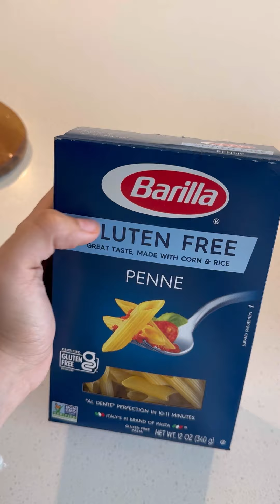Tenía mucho antojo de Penn3, asi que vamos a probar esta pasta‼️😍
Que pensaban ustedes?🫥 jajajaaj